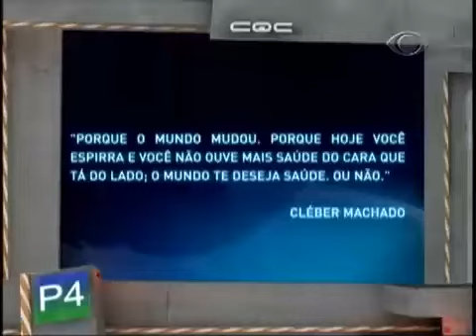CQC 05 - Top Five 14_04_08